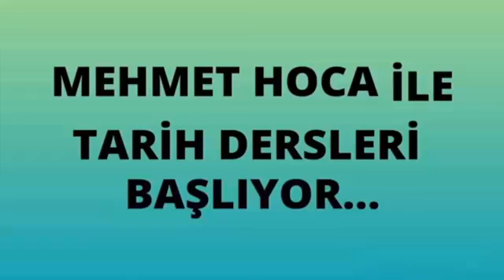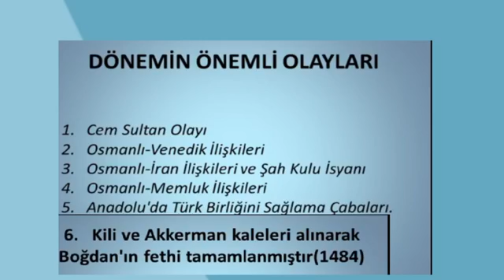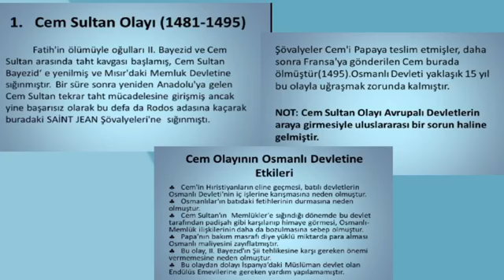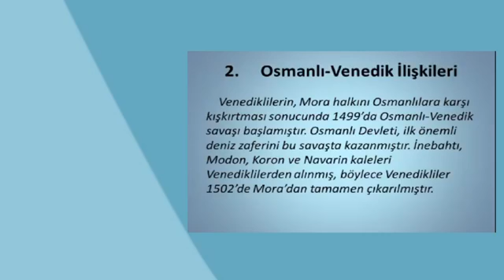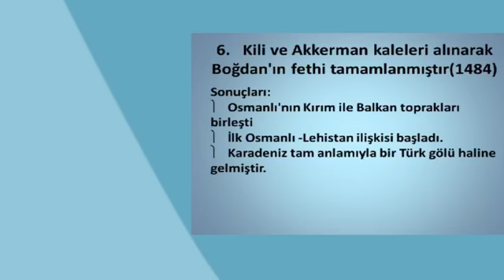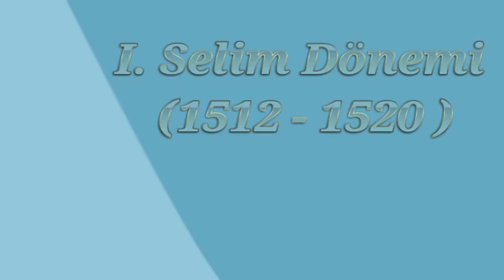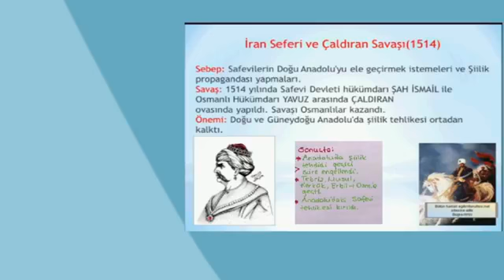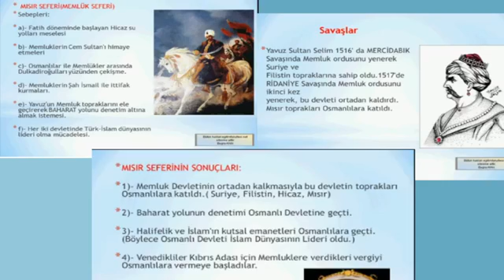Mehmet Hoca ile Tarih Dersleri / TYT AYT Hazırlık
Osmanlı Tarihi ( 2. Bayezid ve 1. Selim Dönemleri )